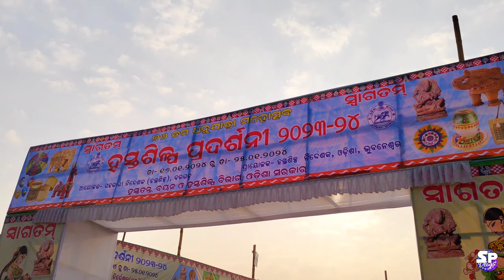ଧନୁଯାତ୍ରା ର ଲାଗି ପୁରା ବରଗଡ ସହର ଚମକୁ ଛେ | Dahanu yatra bargarh 2024 masti vlog | Sumati Family Vlogs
Yours Queries:-
gopapur bargarh vlog
gopapur bargarh
dhanu yatra gopapur bargarh
dhanu yatra day 1
dhanu yatra
first day of dhanuyatra bargarh 2024
Dhanu yatra bargarh 2024 live
dhanuyatra bargarh
dhanuyatra bargarh 2022
dhanuyatra bargarh 2023
dhanuyatra bargarh 2024
Dhanuyatra bargarh
bargarh dhanujatra 2024
dhanuyatra bargarh live 2023
dhanuyatra bargarh live 2024
bargarh dhanu yatra 2024
bargarh dhanu yatra
bargarh 2024
bargarh jatra
dhanuyatra fastival bargarh 2024
World famous bargarh dhanuyatra
sumatifamilyvlogs
nearest place of bargarh dhanujatra
sambalpuri vlogs
sumati family vlogs